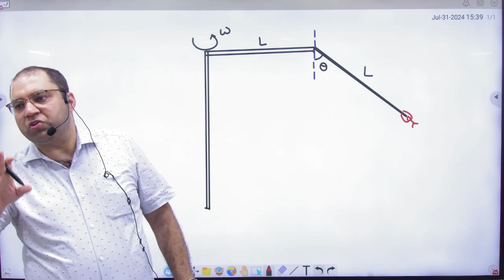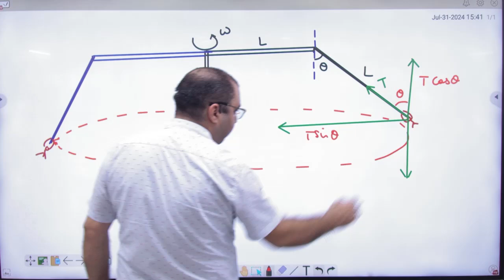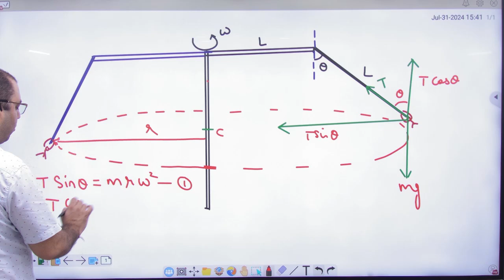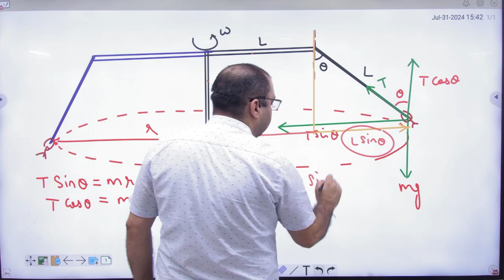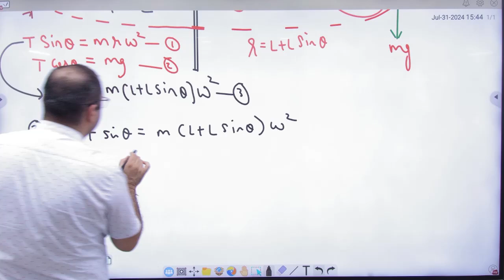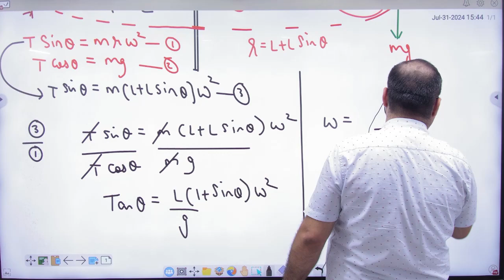3 Rod Problem in horizontal circle